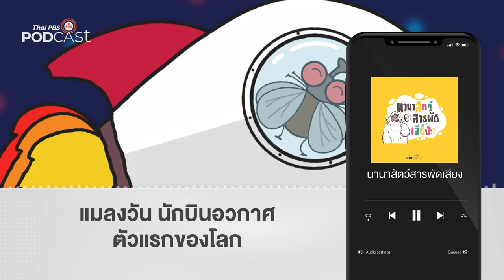แมลงวัน นักบินอวกาศตัวแรกของโลก | Podcast Review | 27 มี.ค. 67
รู้หรือไม่? ก่อนมนุษย์คนแรกจะเดินทางสู่ห้วงอวกาศ เราใช้ "แมลงวัน" ทดสอบการเดินทางเพื่อความปลอดภัยของมนุษย์ ซึ่งถือเป็นนักบินอวกาศตัวแรกของโลก ชวนฟังเรื่องนี้ในรายการ